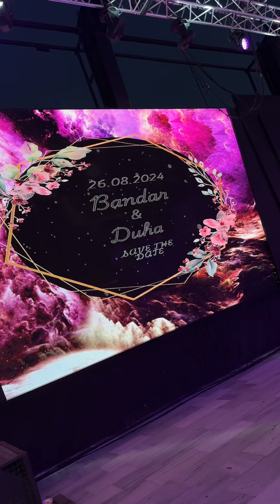Beautiful bride and groom @AmmanFamous